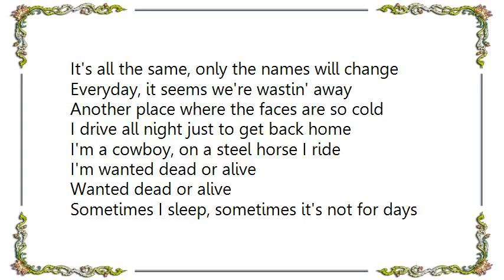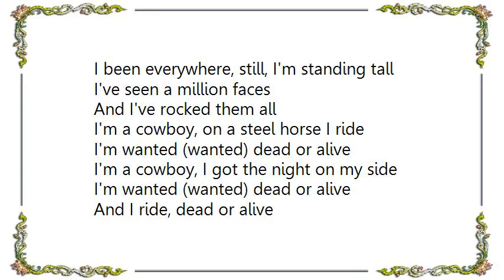Bon Jovi - Wanted Dead or Alive DVD Lyrics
[Lyrics Bon Jovi - Wanted Dead or Alive DVD]
It's all the same, only the names will change
Everyday, it seems we're wastin' away
Another place where the faces are so cold
I drive all night just to get back home

I'm a cowboy, on a steel horse I ride
I'm wanted dead or alive

Sometimes I sleep, sometimes it's not for days
The people I meet always go their separate ways
Sometimes you tell the day
By the bottle that you drink
And times when you're all alone all you do is think

I'm wanted (wanted) dead or alive
Wanted (wanted) dead or alive

Oh, and I ride!

(Yeah!)

Oh, and I'm a cowboy, on a steel horse I ride

I walk these streets
A loaded six-string on my back
I play for keeps 'cause I might not make it back
I been everywhere, still, I'm standing tall
I've seen a million faces
And I've rocked them all

I'm a cowboy, I got the night on my side
And I ride, dead or alive
I still drive (I still drive) dead or alive
Dead or alive, dead or alive, dead or alive, dead or alive